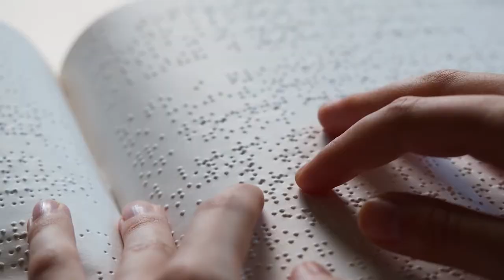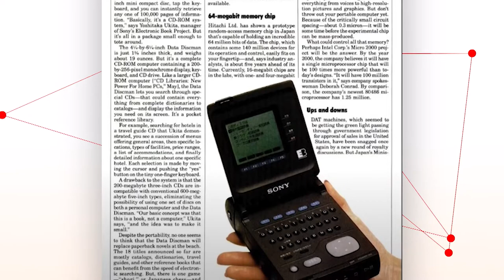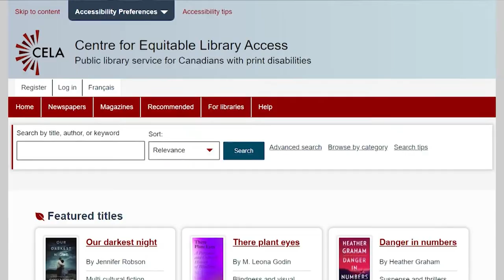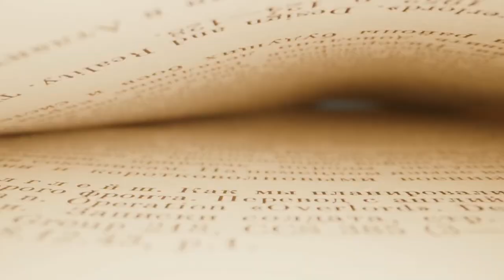Double Tap TV - Technology for Reading (Season 4, Episode 28)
On this episode of Double Tap TV on @AMI-tv (@AMI: Accessible Media Inc. ) Steven Scott and Marc Aflalo welcome Red Szell host of My Life in Books on AMI-audio to talk about technology for reading. From audio books to character recognition technology – which advances has made the experience better.

Double Tap TV is a weekly television show that covers all aspects of consumer technology, with a focus on accessible technology. From the latest smartphones, tablets and TV’s, to the most specialized tech tools that empower people with all types of disabilities, Double Tap TV covers it all. Each week, hosts Steven Scott and Marc Aflalo interview key people in the tech world and discuss their roles; the show also features accessible tech tips and hands-on tech reviews, as well as the latest in tech news. Double Tap TV airs weekly on AMI-tv, a division of Accessible Media Inc, available Double Tap TV is hosted by Steven Scott (@BlindGuyTech) and Marc Aflalo (@marcaflalo), with frequent contributions from Shaun Preece (@TheBlurredNerd) and Mitchell Whitfield (@m_whitfield).

Like Double Tap TV? Listen to the Double Tap Podcast for the latest in accessible tech news, reviews and interviews. The podcast is available on every podcast platform